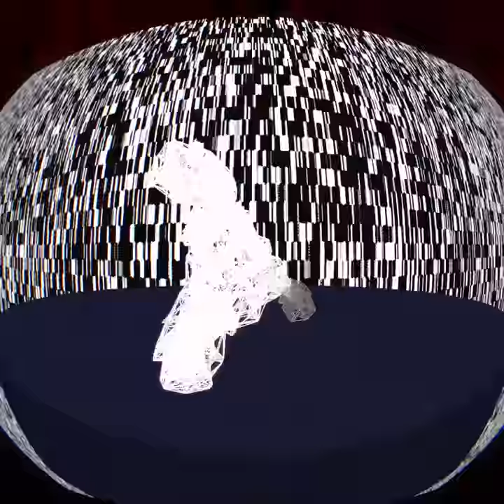Hideki Naganuma - JACK DA FUNK - Bomb Rush Cyberfunk OST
JACK DA FUNK by Hideki Naganuma
A brand new track composed for Team Reptile's upcoming game Bomb Rush Cyberfunk.

Team Reptile brings you Bomb Rush Cyberfunk, 1 second per second of highly advanced funkstyle. In a world from the mind of Dion Koster, where self-styled crews are equipped with personal boostpacks, new heights of graffiti are reached. Start your own cypher and dance, paint, trick, face off with the cops and stake your claim to the extrusions and cavities of a sprawling metropolis in an alternate future set to the musical brainwaves of Hideki Naganuma.